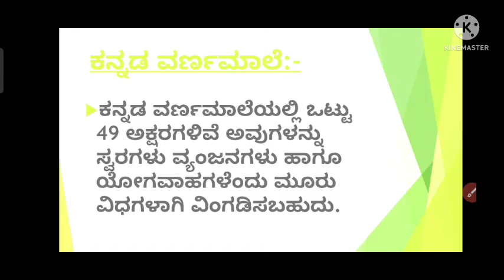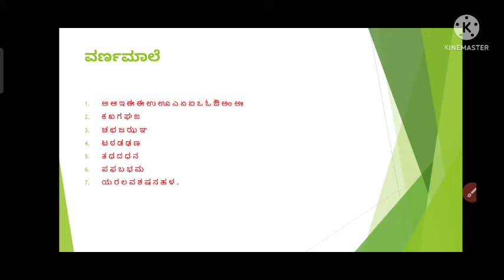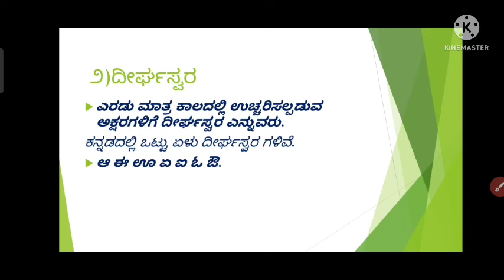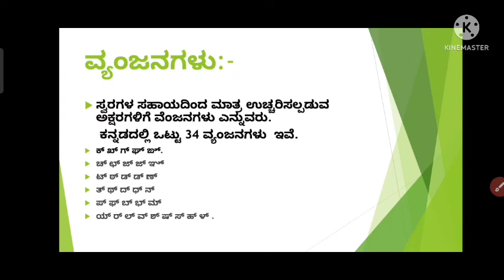ಕನ್ನಡ ವ್ಯಾಕರಣ ಭಾಗ -.Kannada grammar. ವರ್ಣಮಾಲೆ.